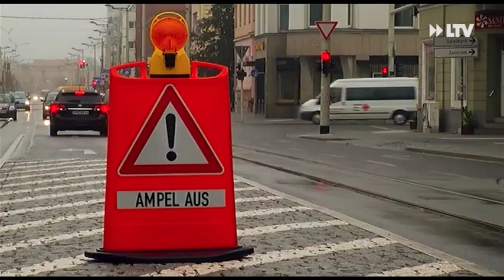Kurznachrichten... - 28.01.2019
- Ursache gefunden
- Elternbeiträge sorgen erneut für Diskussionen
- Ampeln auf dem Prüfstand